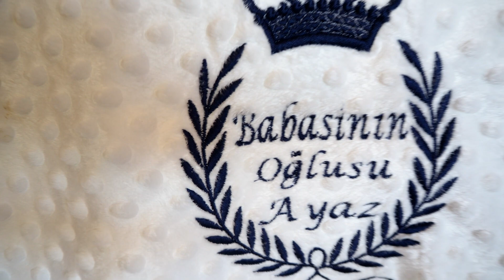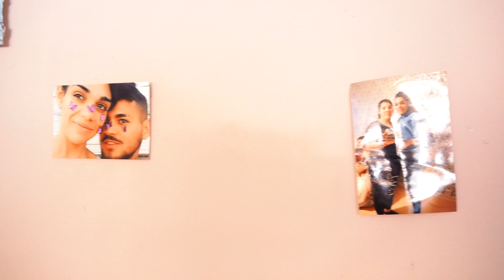ayaz paşanın hastane cıkışı